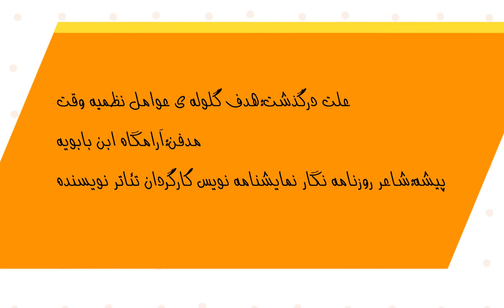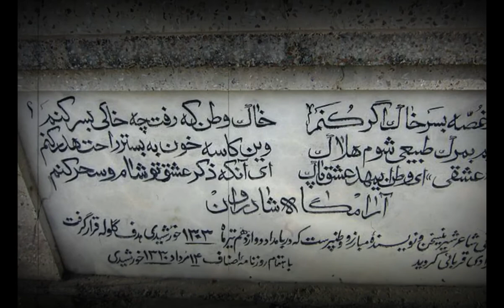مرگ تلخ میرزاده ی عشقی|فتل میرزاده ی عشقی به دست عوامل رضاخان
در این کانال به داستان های تاریخی از ایران و جهان داستان کوتاه داستان های پندآموز داستان جالب حکایت های قدیمی حکایت های کهن حکایت های شنیدنی حکایت های بهلول دانا حکایت های مولانا حکایت های سعدی حکایت های ملانصرالدین داستان های زیبا داستان های آموزنده حکایت های فارسی داستان های مثنوی معنوی و
داستانهایی ار عارفان بزرگ می پردازیم خوشحال میشیم برای حمایت ویدیوها رو لایک کنید کانال رو سابسکرایب کنید

خواب شگفت انگیز میرزاده ی عشقی
روزنامه ی میرزاده ی عشقی
شاعر ملی مشروطه
روزنامه ی قرن بیستم و ندای دادخواهی و دادطلبی

میرزاده عشقی نام اصلیش سیدمحمدرضا کردستانی و فرزند سیدابوالقاسم کردستانی بود. او همچنین دایی ناصر یمین مردوخی کردستانی بود و در تاریخ ۲۰ آذرماه ۱۲۷۳ خورشیدی در شهر همدان زاده شد سال‌های کودکی را در مکتب‌خانه‌های قروه و از سن هفت سالگی به بعد در آموزشگاه‌های «الفت» و «آلیانس» همدان به دو زبان فارسی و فرانسوی تحصیل داشته، پیش از آنکه گواهی‌نامه از این مدرسه دریافت کند در تجارتخانه یک بازرگان فرانسوی به شغل مترجمی پرداخته و به زبان فرانسوی به‌طور کامل مسلط شد.
دوره تحصیلی وی تا سن هفده سالگی بیشتر طول نکشید، در آغاز سن ۱۵ سالگی به اصفهان و سپس برای اتمام تحصیلات به تهران رفت. بیش از سه ماه نگذشت که به همدان بازگشت و چهار ماه بعد از آن با پافشاری پدرش برای تحصیل عازم پایتخت شد ولی عشقی از تهران به رشت و بندر انزلی رهسپار و از آنجا به مرکز بازآمد. هنگامی که در همدان به سر می‌برد اوایل جنگ جهانی اول ۱۹۱۴–۱۹۱۸ میلادی به عبارت دیگر دوره کشمکش سیاست متفقین و دول متحده بود. عشقی به هواخواهی از عثمانی‌ها پرداخت و زمانی که چند هزار تن مهاجر ایرانی در عبور از غرب ایران به سوی استانبول می‌رفتند او هم به آن‌ها پیوست و همراه مهاجرین به آنجا رفت.

اقامت در استانبول
عشقی چند سالی در استانبول بود، در شعبه علوم اجتماعی و فلسفه دارالفنون باب عالی جزء مستمعین آزاد حضور می‌یافت، پیش از این سفر هم یک بار به همراهی آلمانیها به بیجار و کردستان رفته بود. «اپرای رستاخیز شهریاران ایران» را عشقی در استانبول نوشت. این منظومه اثر مشاهدات او از ویرانه‌های طاق کسری در مدائن هنگام عبور از بغداد و موصل به استانبول بوده‌است. در کتاب میرزاده عشقی نوشته «سولماز نراقی» برای اولین بار نت‌های این اپرا منتشر شده‌است.
در سال ۱۳۳۳ ه‍.ق روزنامه عشقی را در همدان انتشار داد. «نوروزی نامه» را نیز در سال ۱۳۳۶ ه‍.ق پانزده روز پیش از رسیدن فصل بهار در استانبول سرود. عشقی از استانبول به همدان رفت و باز به تهران شتافت. او چند سال آخر عمرش را در تهران به سر برد، نمایشنامه کفن سیاه را در باب روزگار زنان و حجاب آنان با مسمط نوشت. در واقع این اثر با ثمرش، تاریخچهٔ تز انقلاب مشروطیت و دوره‌ای است که شاعر در آن می‌زیست.عشقی گهگاه در روزنامه‌ها و مجله‌ها اشعار و مقاله‌هایی منتشر می‌ساخت که بیشتر جنبهٔ وطنی و اجتماعی داشت. چندی هم شخصاً روزنامه قرن بیستم را با قطع بزرگ در چهار صفحه منتشر می‌کرد که امتیازش به خود او تعلق داشت لیکن بیش از ۱۷ شماره انتشار نیافت.

در آخرین کابینه حسن پیرنیا، مشیرالدوله از طرف وزارت کشور به ریاست شهرداری اصفهان انتخاب گردید ولی او نپذیرفت.

عشقی پس از بازگشت، در صف مخالفان جدی سردار سپه درآمد.
شعر و ادبیات
میرزاده عشقی
میرزاده عشقی از جمله پیشگامان شعر نو شناخته‌می‌شود و از نخستین ادبای معاصر ایران است که به مقوله شعر نو توجه نمود و پیش از نیما یوشیج، اشعاری به سبک نو سرود. لازم به یادآوری است که نخستین آثار نیما یوشیج برای نخستین بار در روزنامه قرن بیستم میرزاده عشقی چاپ شد.
شاید شعرهای عشقی به علت عمر کوتاه شاعری‌اش هیچ‌گاه مجال پخته شدن پیدا نکردند، اما صراحت لهجه، نکته‌بینی و تحلیل بسیار فنی او در مورد تحولات سیاسی و اجتماعی دوره خودش بسیار مشهود است. زبان اشعار عشقی به زبان شفاهی عامه مردم نزدیک است و گاه برای بیان صحنه‌های پرشور و مهیج به اندازه کافی رسا نیست.
روزنامه‌نگاری
صفحه اول شماره نخست سال دوم روزنامه قرن بیستم
با درگرفتن جنگ جهانی اول در سال ۱۹۱۴ میلادی ۱۲۹۳ خورشیدی زمانی که بیست سال داشت و با تشویق یکی از بستگان خود محمد مردوخ کردستانی در همدان روزنامه‌ای با نام نامهٔ عشقی را به راه انداخت. شماره‌های اول و سوم این روزنامه به تاریخ‌های ۱۸ ذیقعده ۱۳۳۳ ه‍.ق و ۲۷ محرم ۱۳۳۴ ه‍.ق (۱۲۹۳ خورشیدی) خبر می‌دهد. روزنامه قرن بیستم که شماره‌های آن در سه سال و اندی به زحمت از بیست گذشت، بسیار نامنظم انتشار می‌یافت، خواننده چندانی نداشت و اگر فرضاً شهرتی هم داشت، مدیون نام خود عشقی بود. به گفتهٔ عشقی روزنامه قرن بیستم در زمان انتشارش تنها دو مشترک داشت.